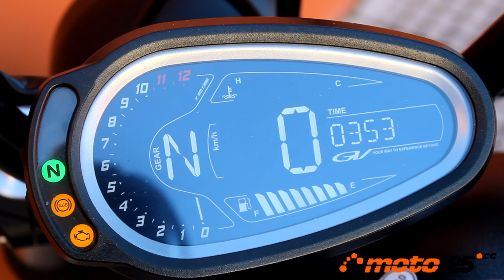Prueba a fondo - Hyosung Bobber Evo GV125S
La coletilla “Evo” de la nueva Bobber de los coreanos de Hyosung, ya nos da a entender que se trata de una evolución respecto de la ya existente. Si bien la propia denominación de Bobber define a una custom minimalista equipada con lo imprescindible, encontramos una contradicción ya que ahora contamos con iluminación LED incluyendo unos exclusivos intermitentes secuenciales, frenos de disco con ABS, un nuevo cuadro de instrumentos con pantalla LCD en negativo y, para colmo, una horquilla invertida con barras de 41 mm que aporta una imagen más deportiva. Y todo ello empleando un sofisticado motor bicilíndrico en “V” de 13,5 CV y con un precio muy contenido: 4.387 €.